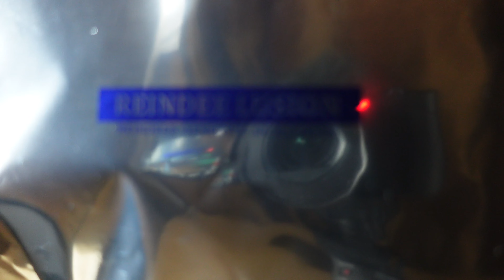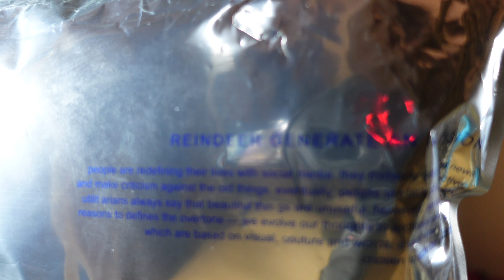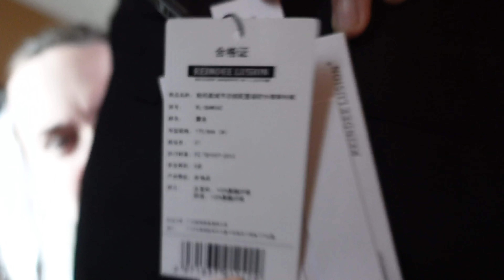Reindee Lusion 0042 FUNCTIONWATERPROOF PANTS Techwear Cargo Pant Review And Size Guide.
First purchased these on unidenonline. After multiple issues with customer service and not receiving my order I went to the source and purchased them from Reindee Lusion instead. Update I eventually received the pairs from Uniden, listen until the end to hear the fully story.